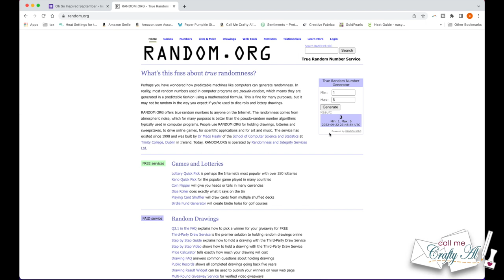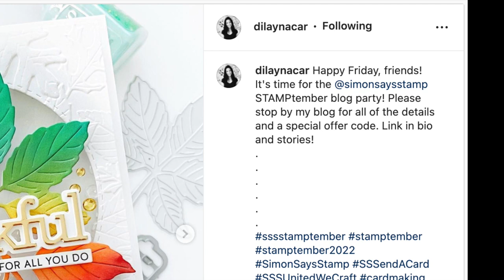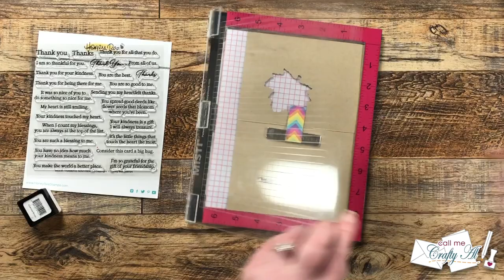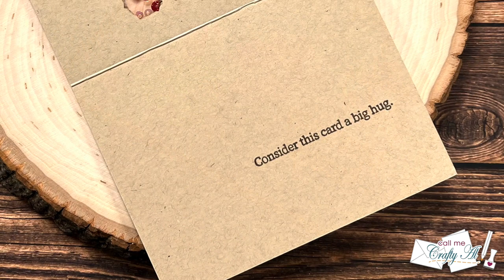Autumn See-Through Shaker Card | Oh So Inspired September Video 5 Inspired by Dilay Nacar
Hello crafty friends! Today I am here with the next process video for my Oh So Inspired September Series! :) In today’s video I am creating a Fall-themed see-through thank you card using some “oldies but goodies” from my stash. I hope you will watch the entire video and get a few tips along the way.

   SUBMIT Your Inspiration Idea, here: *form closed*

Challenge #5
   Today’s Inspiration was…
      SUBMITTED by: Teresa / Fresh & Renewed with Teresa
      CREATED by: Dilay Nacar

Related Products**:
   Honey Bee Stamps - Inside: Thankful Sentiments
   Spellbinders Nestabilities - Nested Maple Leaves
   Papertrey Ink - Thankful die
   Cuttlebug - Distressed Stripes Embossing Folder
   Gina K Designs
         I used: Tangerine Twist, Kraft
   MISTI Stamping Tool
Foam Tape - 3/8”
Art Glitter Glue
Fine Tip Glue Bottles
Scotch Removable Tape
Fiskars 6” Photo Bypass Trimmer

HaPpY cRaFtInG!
   Alicia
   Call Me {Crafty} Al